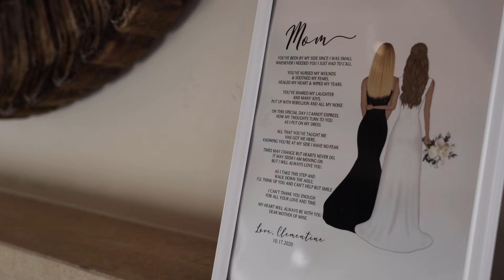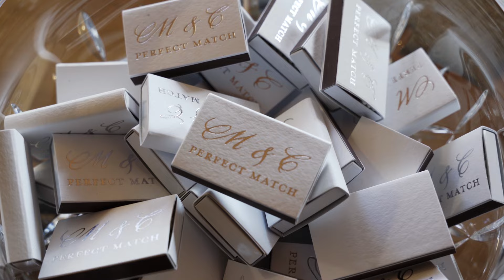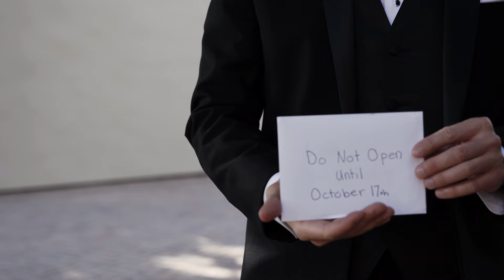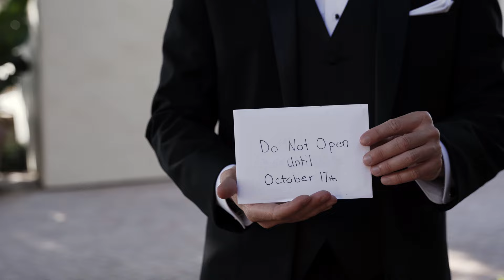Pelican Hill Wedding Highlight Film | Newport Beach, CA | Matthew & Clementine wedding video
Pelican Hill Wedding Highlight Film - such a beautiful ceremony and reception at the Rotunda at Pelican Hill in Newport Beach, California!

If you want to check out our blog post for this beautiful wedding, visit our